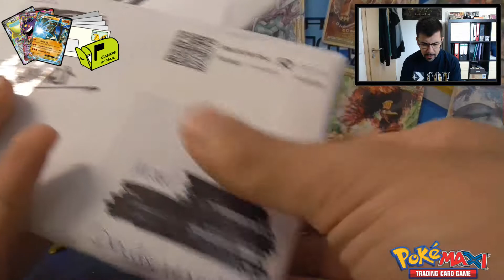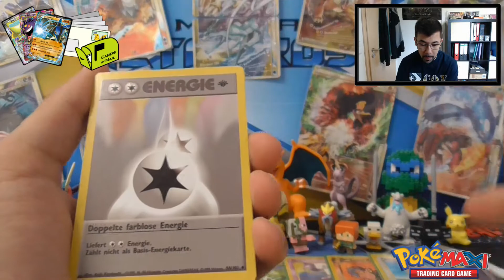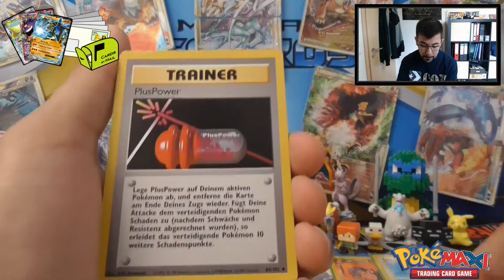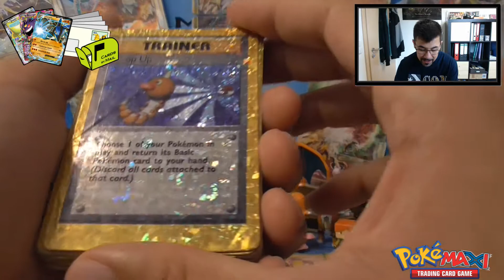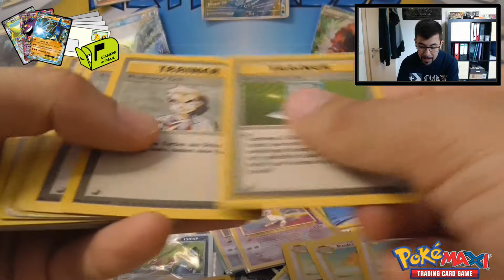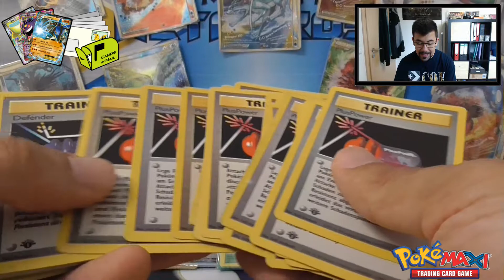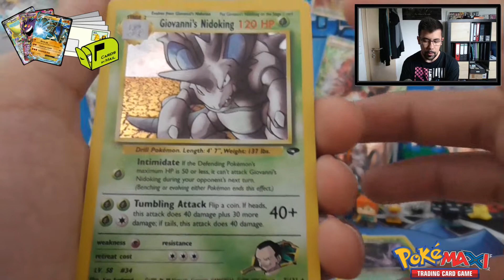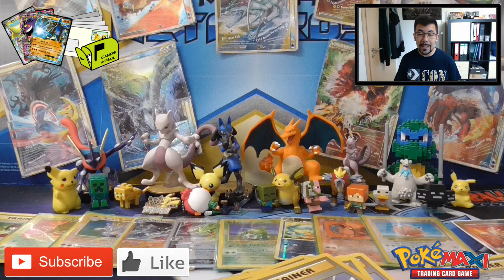CBM: Episode #45 - Oldschool Baby! Back to the Roots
Willkommen zur wöchentlichen Spiel- und Spaßrunde, in der wir uns die gesammelten Tauschgeschäfte der vergangenen Woche anschauen. Danke an alle Tauschpartner für die tollen Oldschool Karten aus den Jahren 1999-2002!